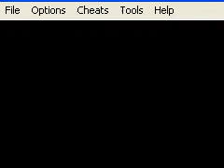Let's Play Pokémon Feuerrot Part 59 - Verirrt in der Siegesstraße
Nach 2 Wochen spiele ich also weiter und kann sie dennoch nicht hochladen, weil Internet fehlt.
Nach 3 Wochen also bekommt ihr wieder Parts von mir!
Doch nach 2 Wochen hat Kurumi keine Ahnung mehr wo sie eigentlich war und wohin sie muss und hat dementsprechend Schwierigkeiten sich zurechtzufinden.
Freut euch also auf einen Part in dem Kurumi alles andere als souverän Pokémon spielt!
Wenigstens diesmal mit Headset! Yeah!
Fragen und konstruktive Kritik immer gerne gesehen

technische Daten:
Mikro: Headset der Firma Hama
Aufnahme: Camtasia Studio 7 Vollversion
Emulator: VisualBoyAdvance